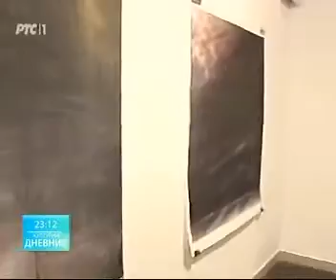31.07.2015 RTS 1 Kulturni dnevnik Nove izložbene postavke KCB a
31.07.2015 RTS 1 Kulturni dnevnik Nove izložbene postavke KCB a